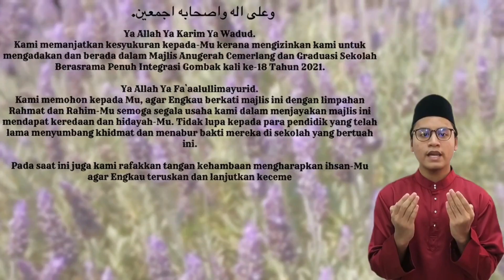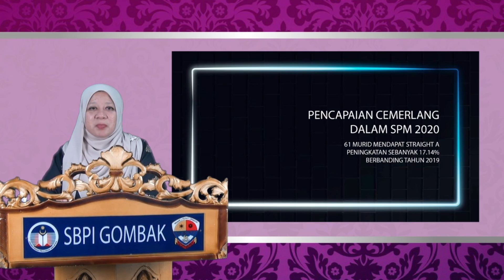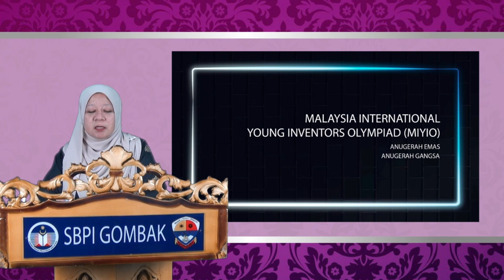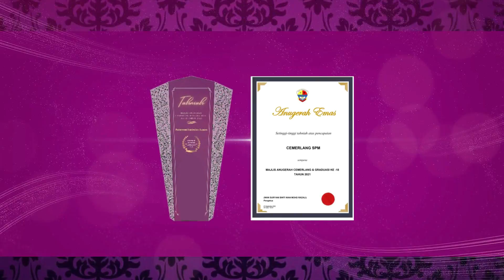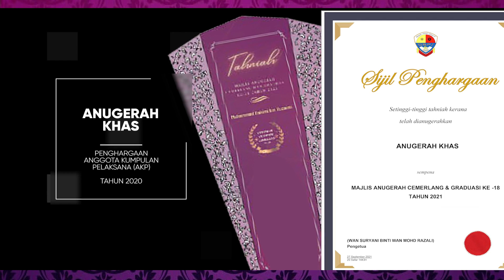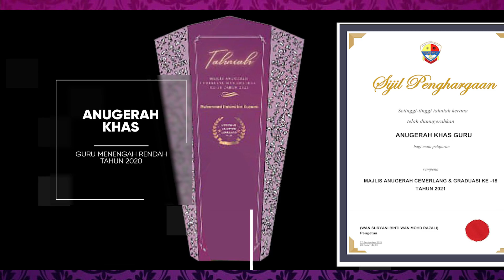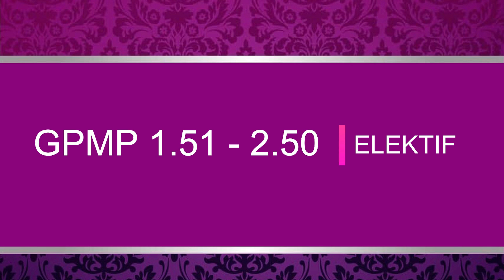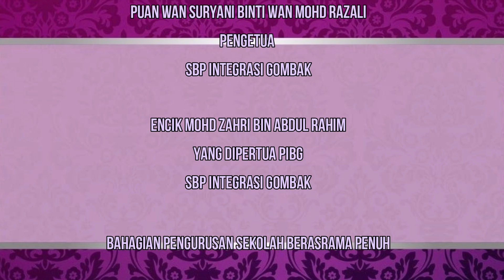MAJLIS ANUGERAH CEMERLANG & GRADUASI SBP INTEGRASI GOMBAK KALI KE-18 2021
Majlis Anugerah Cemerlang & Graduasi SBP Integrasi Gombak Kali ke-18 2021 pada 27 September 2021 jam 2.30 petang.